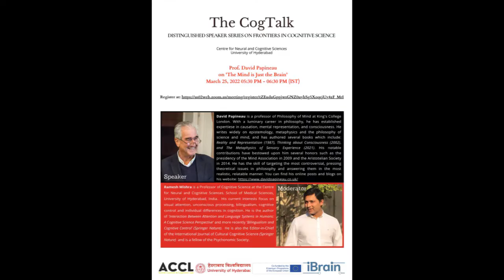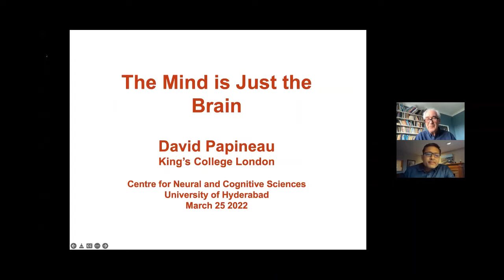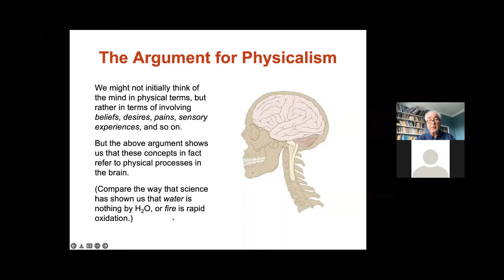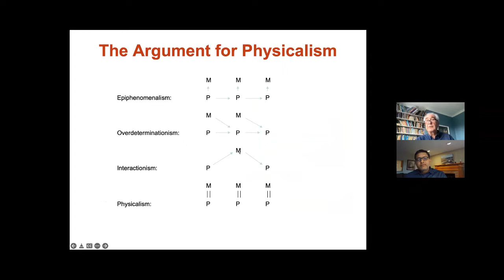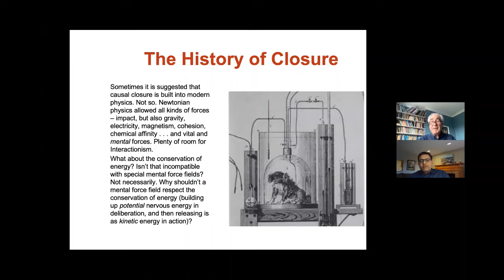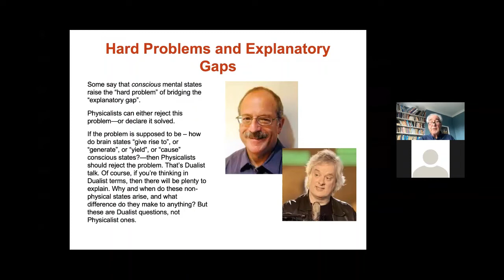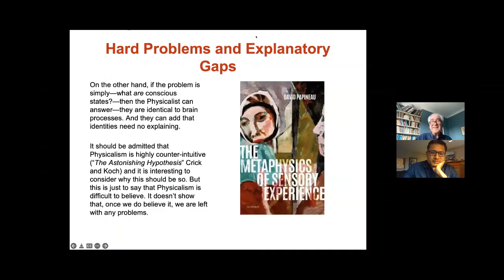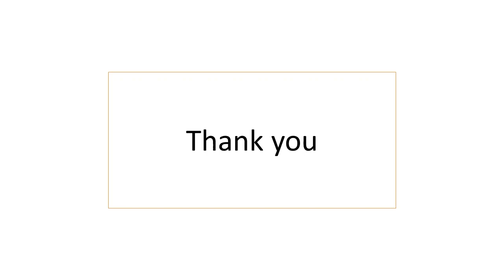The Mind is Just the Brain - Prof. David Papineau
Prof.David Papineau, Professor of Philosophy of Mind at the King’s College, London delivers a CogTalk on the topic "The Mind is Just the Brain" organized by the Center for Neural and Cognitive Sciences, University of Hyderabad.

Abstract:
During the twentieth century a simple logical argument persuaded most scientists and philosophers of the materialist view that the mind is nothing more than the brain. I shall (1) explain this argument, (2) show that its emergence in the twentieth century was due to scientific developments, not mere intellectual fashion, and (3) argue that the so-called “hard problem of consciousness” provides no reason to reject materialism.